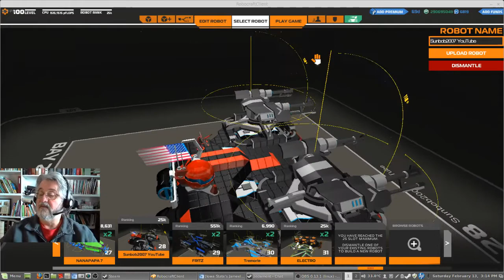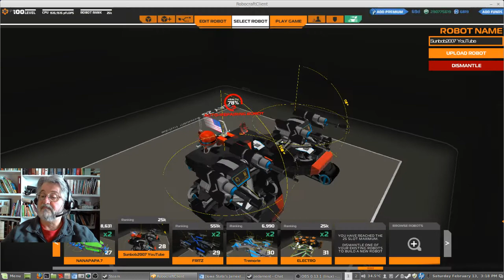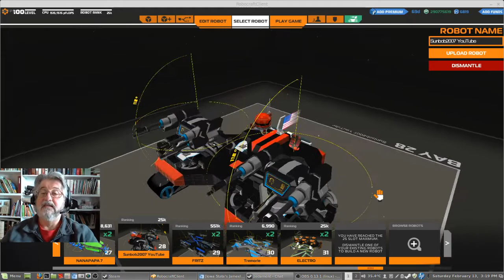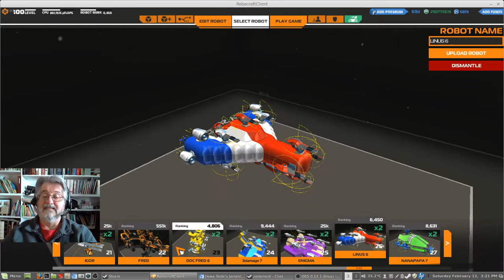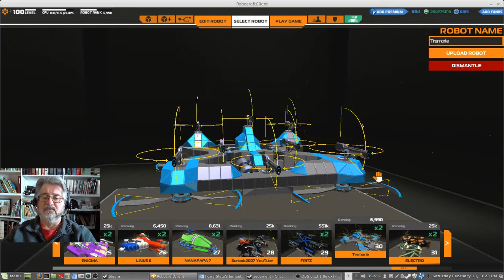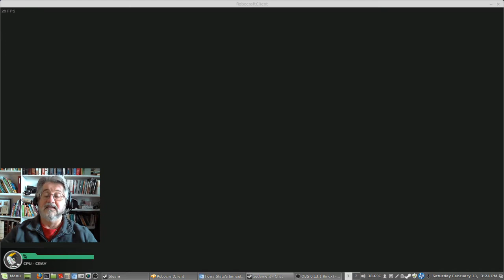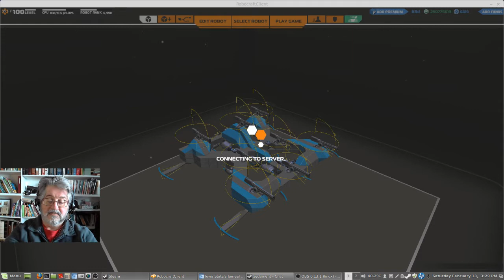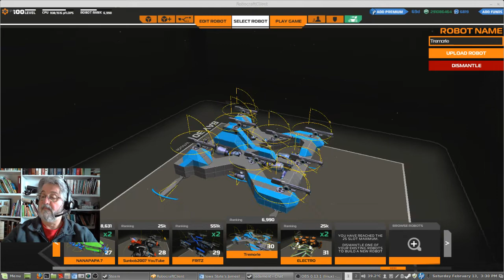ROBOCRAFT 24- PLATOONING WITH ZEDAMENT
I had a treat today. I got to platoon with Zedament. We played a couple of TDMs and had a good time. Thank you Zedament.